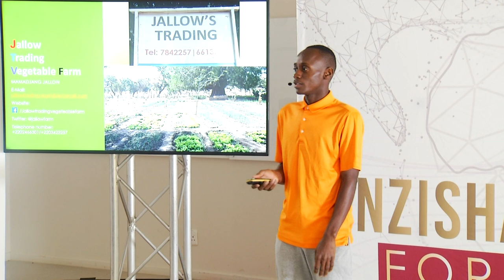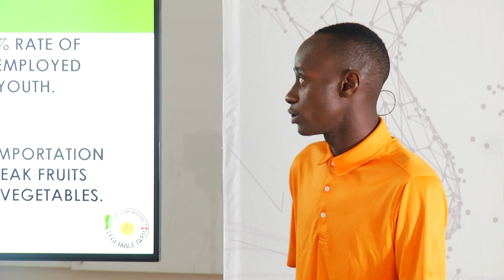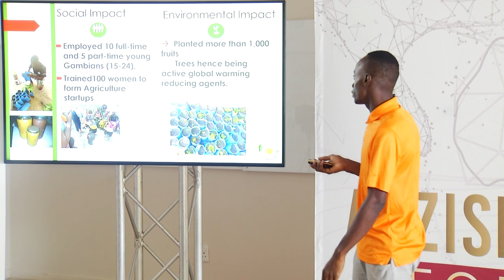The 2019 Anzisha Pitch Prize Competition: Mamadjang Jallow | Anzisha Prize Fellowship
The growing need to support his father was one of the many reasons why Mamadjang Jallow created his agricultural business, Jallow Trading. At the age of 15, Mamadjang became acutely aware of the need for more jobs and gainful employment in his home country, The Gambia.

After attending entrepreneurship seminars and receiving $200 from his parents, it seemed almost natural that he would follow in his father’s footsteps of farming.

Now at 21 years old, Mamadjang founded Jallow Trading. The small scale horticultural gardening venture produces a wide variety of fruits and vegetables which he sells to vendors and households around his region. The enterprise has recently expanded its product offering to poultry.

Always thinking about improvement and the next step, Mamadjang and his team are implementing practices that enable their farm activities to continue throughout the year, which means they can supply the market around the clock. Jallow Trading also produces organic pesticides/insecticides and offers a line of credit to their most loyal customers.